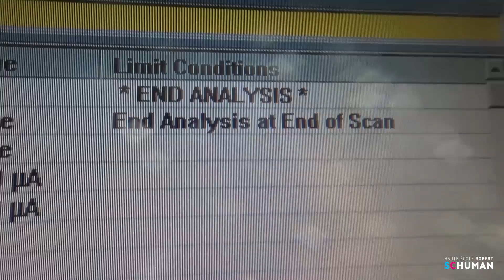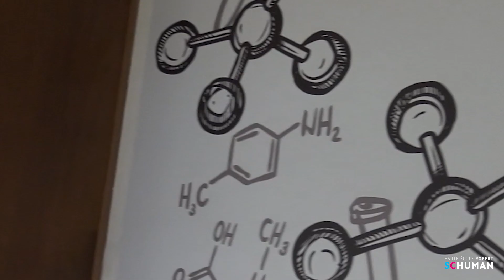Bachelier en Chimie - Arlon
La chimie décrypte les processus et phénomènes liés à d’autres sciences : la physique, la biologie, la biochimie, la médecine et la science des matériaux. La chimie est de ce fait une science centrale, et son importance ne cesse de croître. Elle figure d'ailleurs dans la liste des métiers en pénurie 2018.

Le chimiste peut travailler dans divers secteurs : l’agro-alimentaire, le pharmaceutique, la plasturgie, le traitement de surface, etc. Sa spécialité en environnement fait de lui un expert des technologies qui assurent le traitement des rejets industriels et la dépollution.

Dans ce cadre, la chimie apparaît comme une science essentielle à l’amélioration de notre qualité de vie.